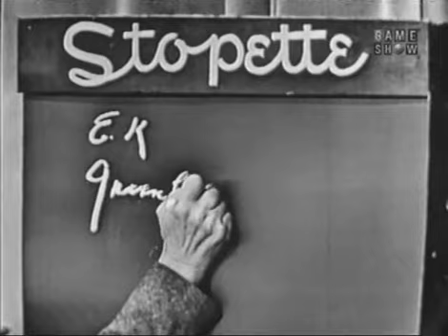What's My Line? - Fernando Lamas (Oct 10, 1954)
MYSTERY GUEST: Fernando Lamas
PANEL: Dorothy Kilgallen, Fred Allen, Arlene Francis, Bennett Cerf